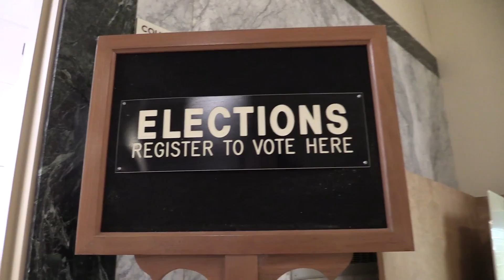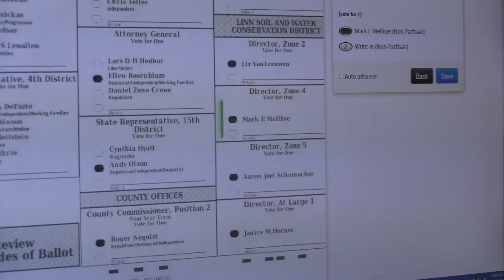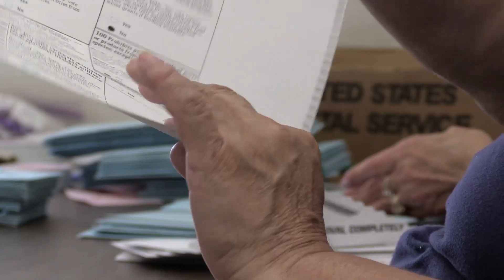Video: Tallying the Votes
A visit to the Linn County Clerk's office shows us what happen's to your ballot after you drop it in the mailbox.

By Jessica Habjan